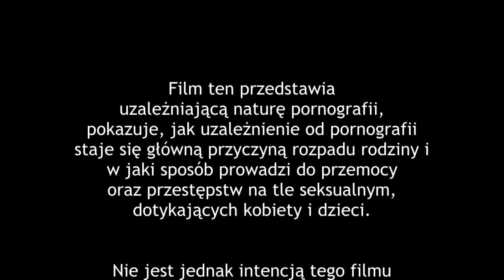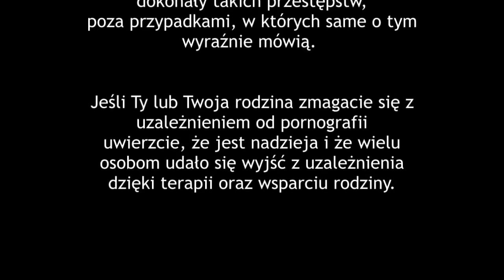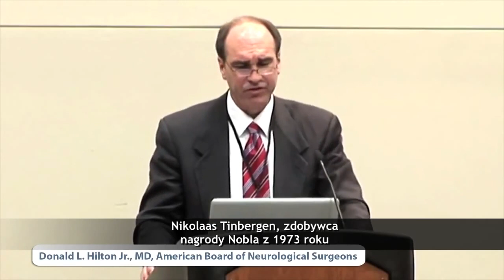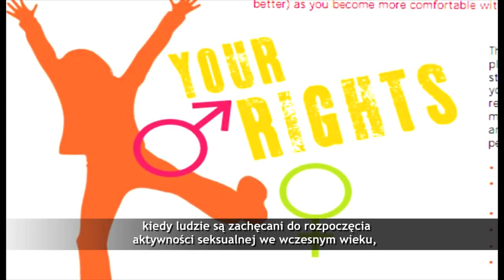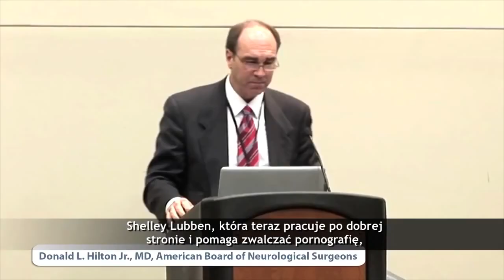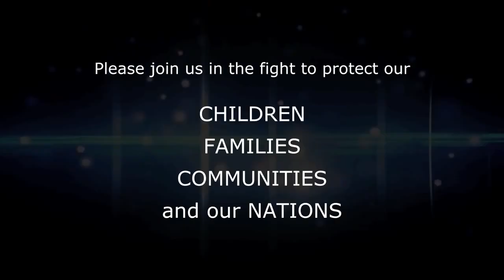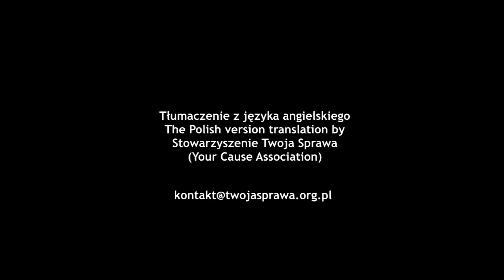Pandemia Pornografii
Film dokumentalny The Porn Pandemic